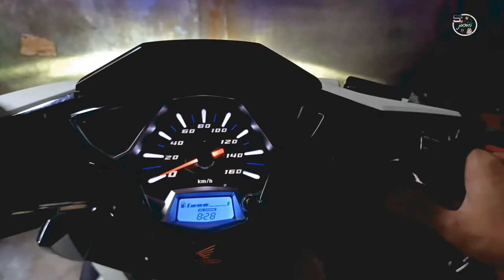Món Ngon | Cá Chình Xào Sả Ớt Cay Nồng Thơm Ngon l Ẩm Thực Và Du Lịch_SinhTV #2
KÊNH ẨM THỰC & DU LỊCH

🙆Mình có sở thích là quay video và chụp hình những việc hay kể cả các chi tiết nhỏ xảy ra xung quanh mình nhằm lưu giữ lại những KỶ NIỆM và KHOẢNH KHẮC đáng nhớ mà mình không thể BỎ LỠ trong cuộc sống này.

🙆Mình nghĩ sẽ TUYỆT VỜI HƠN nếu tạo ra một KÊNH để CHIA SẼ những niềm vui nho nhỏ hàng ngày của mình.

CHÀO CÁC TÌNH YÊU!!!

Video của ngày hôm nay, mình sẽ tiếp nối chuỗi ngày giới thiệu món ăn mới đến với các tình yêu!!!

Món cá trích xào xả ớt!!!
vâng, cái tên nói lên tất cả nha cả nhà.

Gia vị rất cần thiết cho cuộc sống nhưng nó sẽ càng chuẩn hơn khi dùng đúng món ăn cho ngày hôm nay.
Mình đã đúng khi dùng gia vị CAY NỒNG cho nó, giúp gia tăng: HƯƠNG VỊ  _HƯƠNG VỊ_HƯƠNG VỊ
chuyện quan trọng nhấn mạnh 3 lần!
 Mức độ NGON được cảm nhận rõ qua VỊ GIÁC của mình luôn 😜 😜

 QUÁ ĐÃ  LUÔN PEPSI ƠI!!!😋